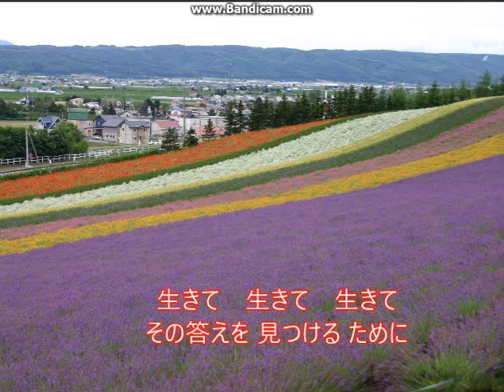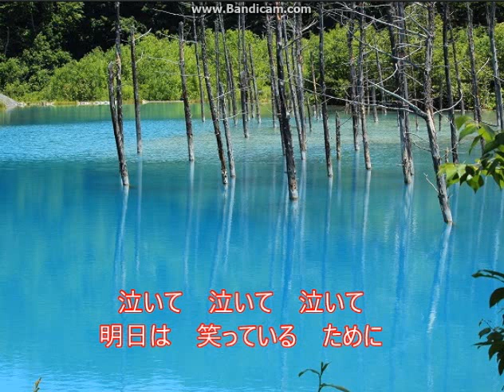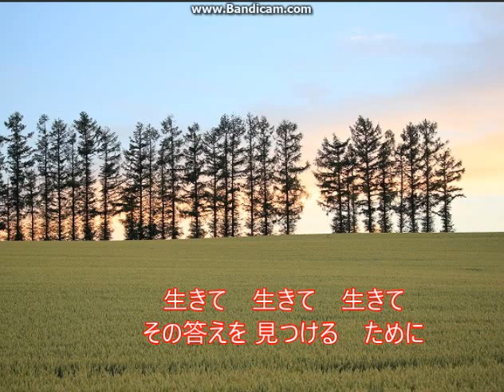生きて じょゆう（ためごろう） cover 風の旅人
じょゆうさんのオリジナル曲「生きる」を歌ってみました。初めて聞いたとき感動した歌です。北海道の風景と合わせてお楽しみください。